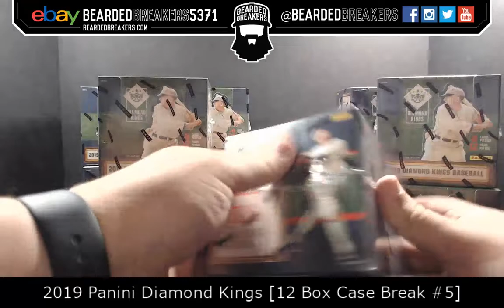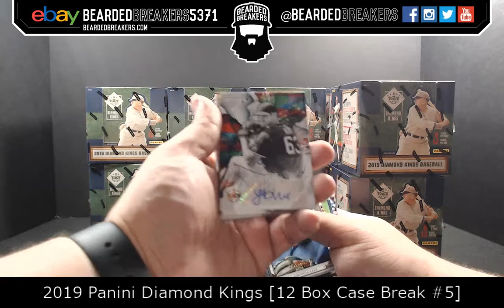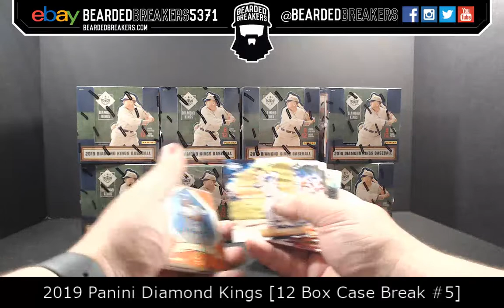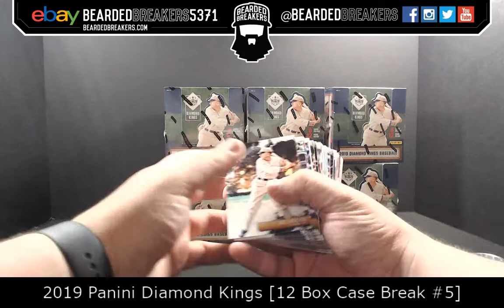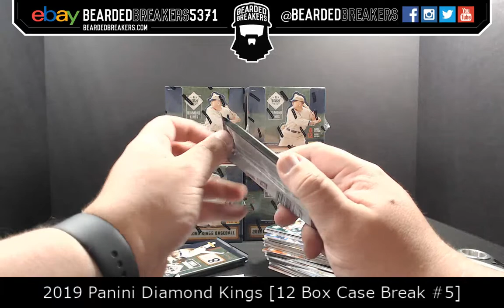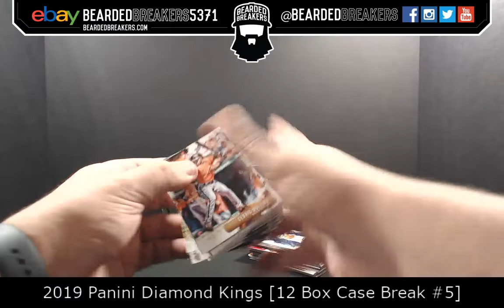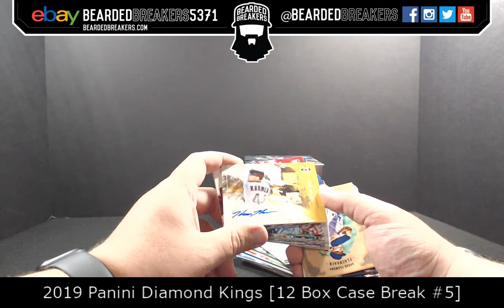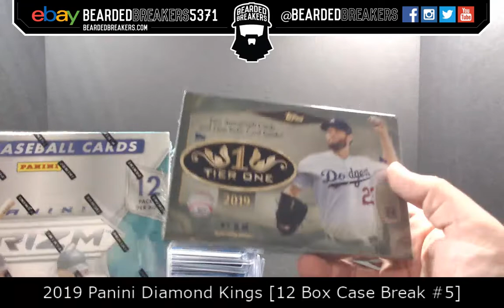2019 Panini Diamond Kings [12 Box Full Case Break #5]